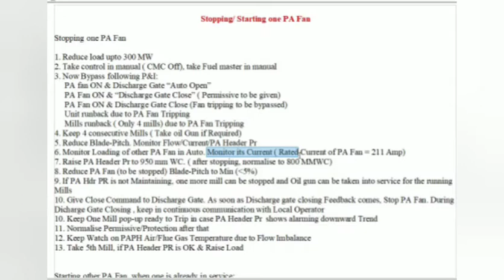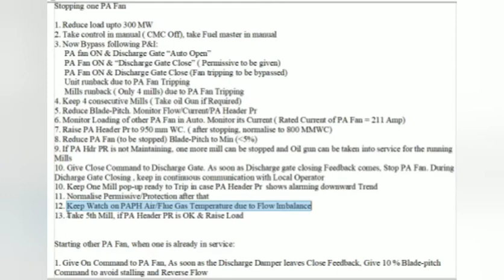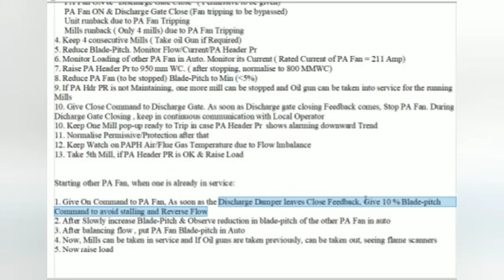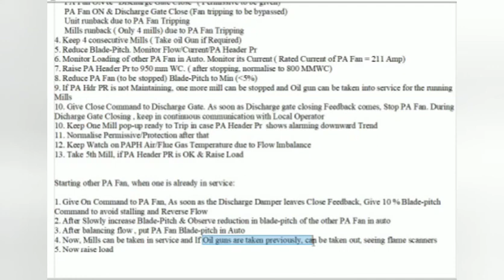PA Fan ( Primary Air Fan) कैसे चलाया जाता है?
TURBINE GOVERNING SYSTEM/GOVERNING PR...
KWU TURBINE GOVERNING BASIC (200 MW) IN..
Turbine Control And EHTC system by Mr. Manish...
EHTC to Hydraulic Change Over | BHEL 500 MW..
Turbine Governing | Electro Hydraulic Governor .
AUTOMATIC TURBINE TESTING IN KWU TURBI.
Turbine governing system | Working principle of T...
GOVERNING OIL SYSTEM || VWORKING PRINCIPL.
KWU Turbine Governing | Main Trip Gear (MTV) |...
Turbine Protection | Main Trip Gear | 500 MW| B.
Electro Hydraulic Governor In Steam Turbine Oper...
Turbine Rolling | Governing | EHTC Vs Hydraulic ...
Reheater Protection | How it works? Power plant.
EHTC (Electro-Hydraulic Turbine Control) System...
First 24H
Turbine Governing System | Electro Hydraulic Gov.
ATRS Rolling Of Turbine | Hot Start-Up | SGC seq...
Water-Steam Circuit | Boiler Parts-Water Wall, Dr...
OIL INJECTION TEST FOR OVER SPEED TRIP DE..
MOT/ TG Lube Oil Filter Change Over Procedure ,.
Hydrogen (H2) Purging Procedure with CO2 and..
TDBFP Rolling | NTPC | BHEL|500 MW| Rolling |..
Steam Pressure | Turbine |500 MW| BHEL| KVW.
ELECTROHYDRAULIC GOVERNOR | FUNCTION...
Shut Down | 500 MW|NTPC | BHEL| Cold | Boile..
KWU Turbine Governing | Starting Device & Spee.